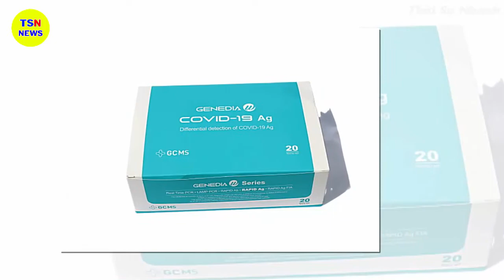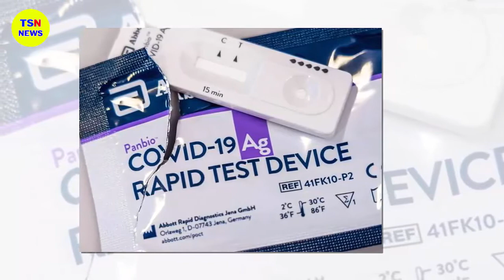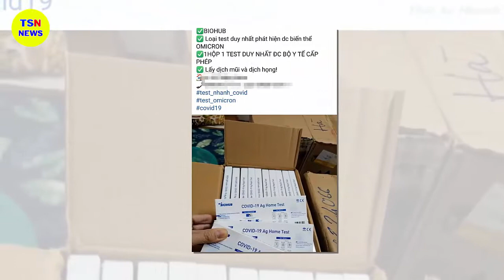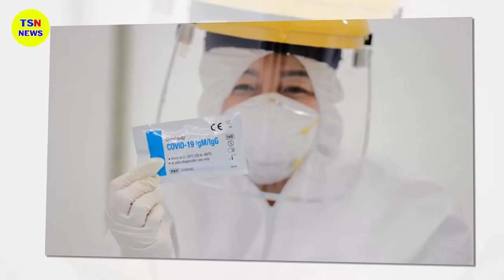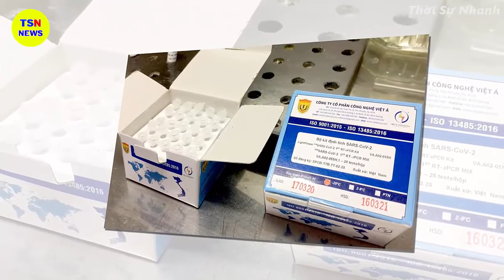Tin tức nhanh và chính xác nhất ngày 29/06/2023/Tin nóng Việt Nam Mới Nhất Hôm Nay/thoisunhanh